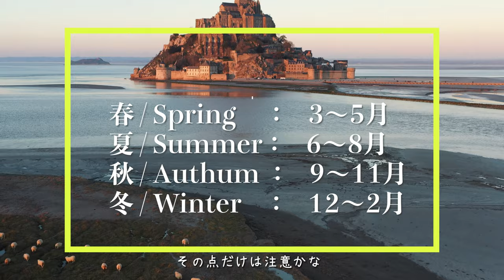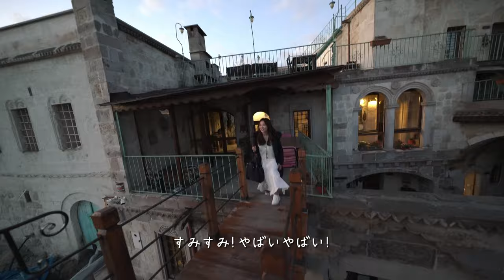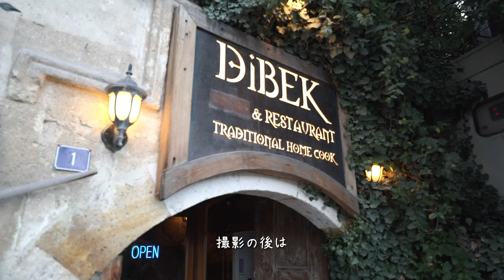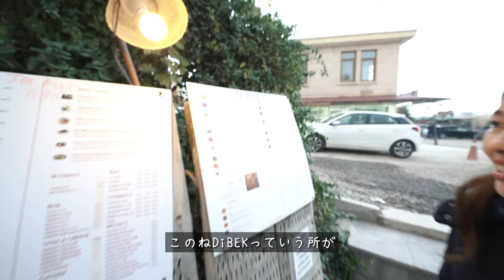【カッパドキア】空一面に気球が舞う奇跡の街！カッパドキア7日間 完全解説vLog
🔻カッパドキアのツアーの問い合わせはこちらから！
予算や希望に合わせたオーダーメイドの旅行プランを提案してもらえます👍

🔻個別の質問がある方はメンバー限定コミュニティから💡
☝️世界旅行の生の知識をコミュニティでシェアしています😃

▶︎海外のインターネット利用はこちら
ZEO家が海外で利用してるどこよりも安いeSIM

▶︎Travel  Guide
　0:00　トルコ、カッパドキアの概要
　2:40　Day1：Charming Cave Hotelでルーフトップ撮影
　6:18　Day2：ラブバレー（アメ車ツアー）
　8:10　Day3：ギョレメ探索（ラグショップ、レストラン紹介）
　12:19 Day4：レッドバレー、Mithra Cave Hotel
　15:29 Day5：ピジョンバレー、地下都市カイマクル
　16:35 Day6：プライベート撮影ツアー
　21:30  おまけ映像